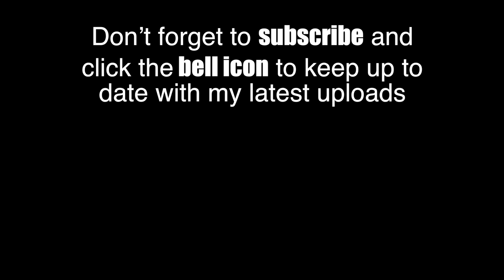Class 70 Freightliner and Colas Diesel Locomotive Compilation 2016-2019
The Class 70 diesel locomotive operated by Freightliner and Colas Railfreight. A variety of Class 70s on freight workings. Part one of this compilation covers clips filmed between 2012 to 2015.

Full list of featured working below.

70802 6C02 St Denys - Eastleigh yard at Chalton 10/1/2016

70014+90047 4L89 Crewe Basford Hall - Felixstowe at Channelsea Junction/Stratford 25/1/2016

70005 4M81 Felixstowe - Crewe Basford Hall at Ely 2/2/2016

70006 4M93 Felixstowe - Lawley Street at Lea Junction/Stratford 12/2/2016

70806 6Y48 Eastleigh yard - Hoo Junction at Milton Ranges/Chalk 22/3/2016

70020+70009 4R60 Tilbury - London Gateway at Thameshaven Junction 6/4/2016

70806 6L37 Hoo Junction - Whitemoor yard at Letchworth 13/4/2016

70013 4S88 Felixstowe - Coatbridge at Belstead Bank 20/4/2016

70017 4S88 Felixstowe - Coatbridge at Terling 12/5/2016

70005+66593 4M67 Southampton - Garston at Kings Sutton 16/8/2016

70008 4L93 Lawley Street - Felixstowe at Beggars Bridge 30/9/2016

70019 4M63 Felixstowe - Ditton at Marks Tey 16/3/2017

70020 4L89 Coatbridge - Felixstowe at Kelvedon 25/8/2017

70015 4L89 Coatbridge - Felixstowe at Marks Tey 28/9/2017

70807 4V59 Ely Papworth - Briton Ferry at Litlington 30/9/2017

70020 4L52 Garston - London Gateway at Thameshaven Branch 19/12/2017

70014 4M56 London Gateway - Garston at Ledburn Junction 29/6/2018

70811 6E38 Colnbrook - Lindsey at Ayres End 29/6/2018

70814 6L44 Oxwellmains - West Thurrock at Ayres End 2/8/2018

70811 6L44 Oxwellmains - West Thurrock Rainham (Essex) 13/12/2018

70002 4M65 Southampton - Lawley Street at Southcote Junction 14/2/2019

70006 4M65 Southampton - Lawley Street at Grazeley 15/2/2019

70005 4M81 Felixstowe - Crewe Basford Hall at Ely 22/8/2019